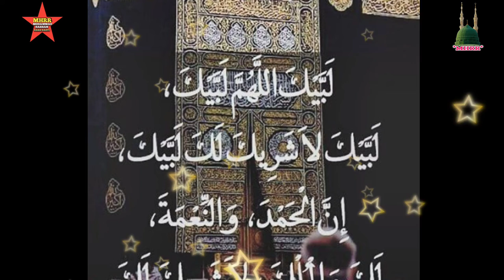Labaik Allahumma Labaik Hajj Talbiya Hajj 2022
🕋 🌹 Hajj Talbiya 2022🌹🕋
لَبَّيْكَ ٱللَّٰهُمَّ لَبَّيْكَ، لَبَّيْكَ لَا شَرِيكَ لَكَ لَبَّيْكَ، إِنَّ ٱلْحَمْدَ وَٱلنِّعْمَةَ لَكَ وَٱلْمُلْكَ لَا

🕋Labbaik la sharika laka labbaik🕋
🕋Innal-hamda wa-nimata laka wal-mulk, la 🕋sharika laka.